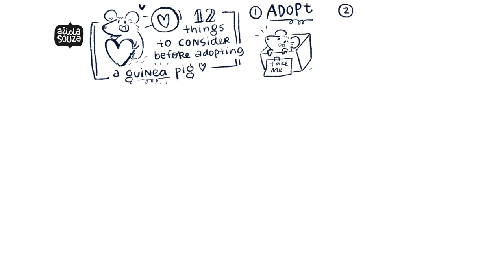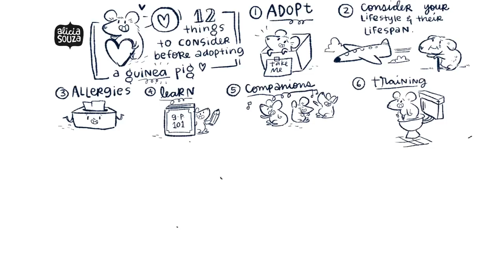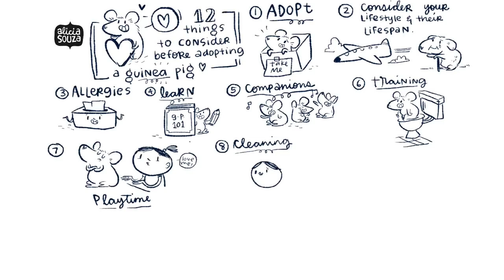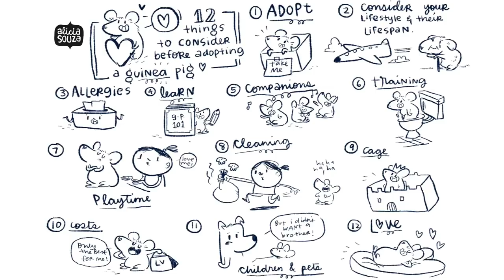12 things to know before adopting a guinea pig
1) Sorry I'm being script-y (ie, obviously reading bits). As I mentioned, I really didn't want to record the voice over again (bane of my existence) so just giggle when I do and we'll be fine :)
2) All of the information is based on my experience but do let me know if you feel differently. Like all living beings, there are exceptions, except for obvious things like needing to love your little piggie. Also btw, I made an error saying 'all piggies need a foster home' when I meant 'forever home'. woopsie!
Anyway, oink oink and thanks!